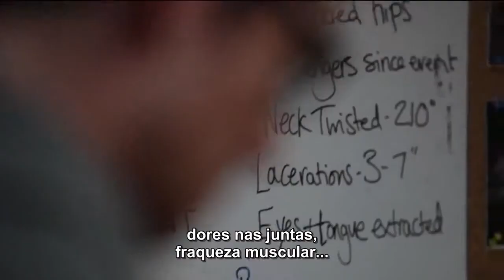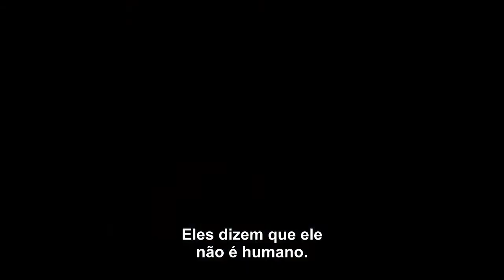Wer 2014 Trailer HD Legendado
Sinopse: Sam (Maurice Luijten), um jovem muito criativo e imaginativo de 12 anos, está um acampamento de verão com os escoteiros. Depois de entrar na floresta, ele se depara com uma misteriosa casa na árvore e vê um ser mascarado de aparência selvagem. Ele tenta avisar os líderes do grupo, Chris (Titus De Voogdt) e Peter (Stef Aerts), mas eles acham que o menino só está inventando mais uma mentira ou repetindo uma conto de fogueira. Enquanto os outros garotos seguem zombando de Sam, isolando-o cada vez mais, um perigo se aproxima do grupo: um caçador psicopata que deixou a floresta repleta de armadilhas mortais.